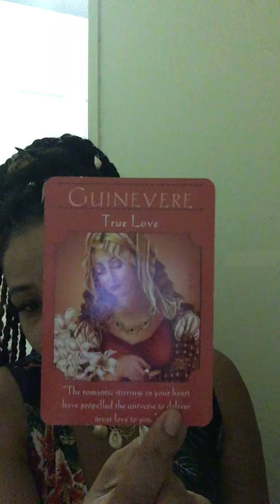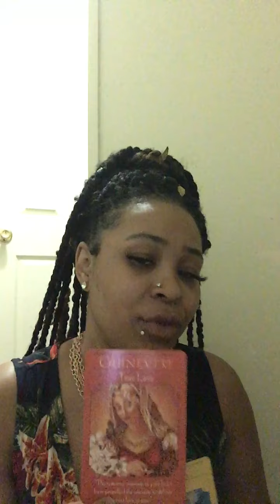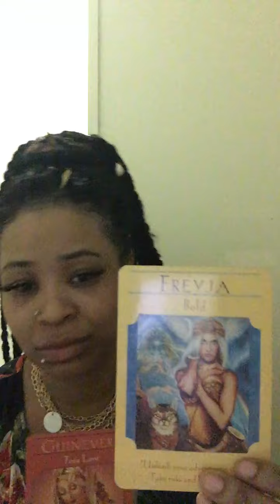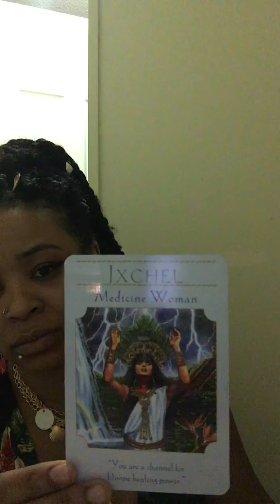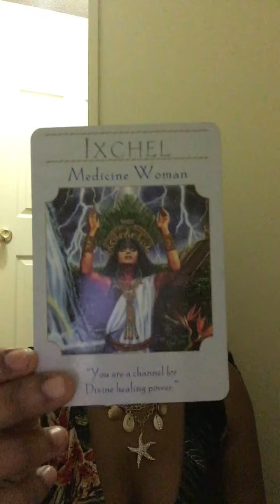We Walk by faith not by site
Are you trusting and believing in the time of need.

How I  earn money from the comfort of my  Home

Protected yourself and all that you love💪🏼💫💪🏼👁